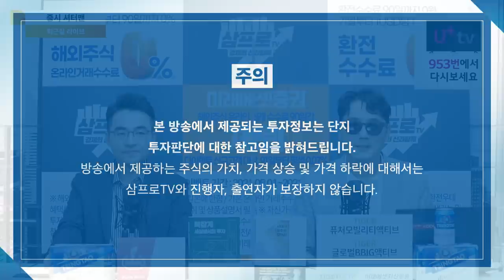[심층 인터뷰] 규제 속의 중국이 적극적으로 육성하는 산업은? f. 중국경제금융연구소 전병서 소장